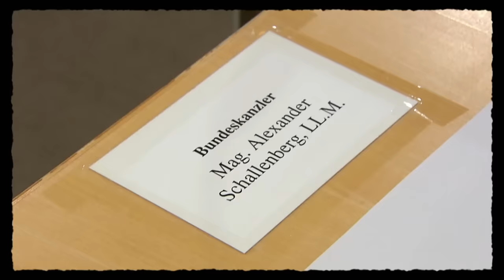Maschek - Vierzehn Jahre Nehammer WÖ_592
Das Bundeskanzleramt wird 100 Jahre alt, Karl Nehammer ist seit zwei Jahren Hausherr. Wie kann er es schaffen, zum längstdienenden Regierungschef aller Zeiten zu werden?
(aus Willkommen Österreich, Folge 592, 12. Dezember 2023, ORF 1)

Maschek legen Wert auf die Feststellung, dass sie an der Monetarisierung dieses YouTube-Videos in keiner Weise beteiligt sind.